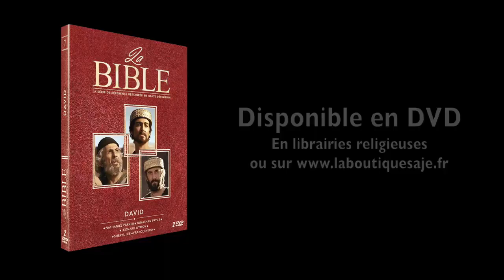David - Collection La Bible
Extrait du film "David", collection "La Bible"